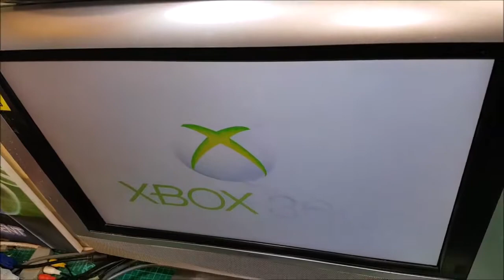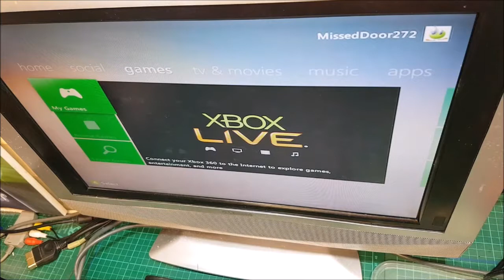XBOX 360 Super Elite Trash to Treasure Part 4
XBOX time again.
This time we have the 360 Super Elite to take to pieces and see what delights i can find turning trash to treasure.